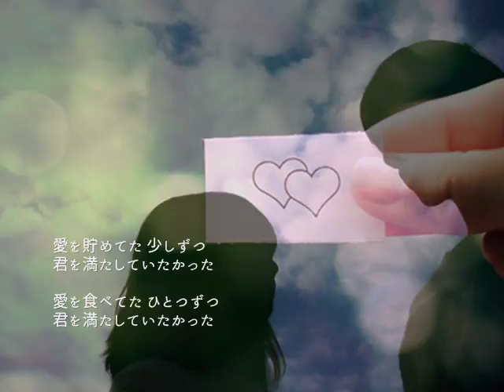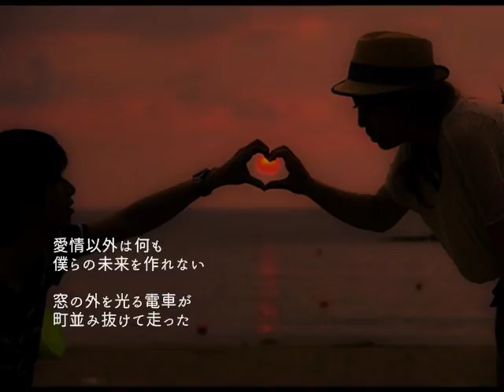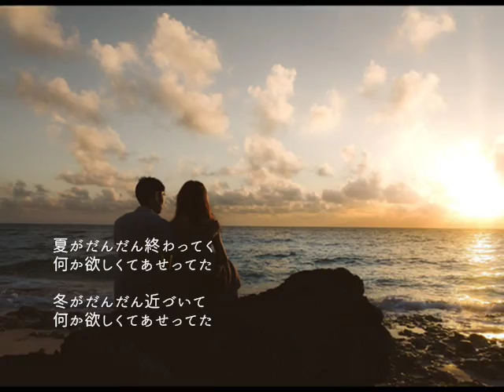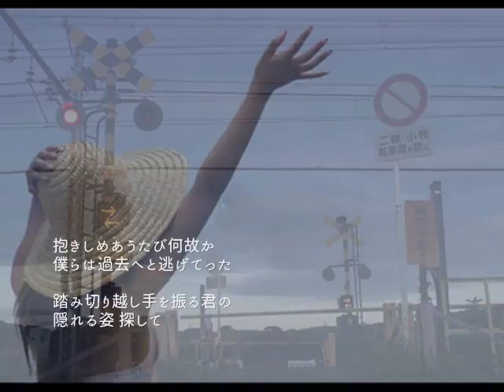ロマンスカー / 村下孝蔵 / cover:伸[nobu]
皆様、前のＵＰからまた１月ほども間が空いてしまいました。すみません。３週間ほどまともに自宅に帰れず、やっとのUPです。５日間ほど自宅で過ごせますので、その間にリクエストを頂いていた曲の内、何曲かでもＵＰできればと思います。今回はリクエストを頂いた中から、村下孝蔵さんの「ロマンスカー」です。村下さんは惜しまれつつ1999年6月24日にお亡くなりになりました。1999年6月20日、駒込のスタジオでコンサートのリハーサル中に突然「気分が悪い」と体調不良を訴え、「高血圧性脳内出血」と判明した直後、意識不明の昏睡状態に陥り、僅か4日後の6月24日に46歳という若さで死去されました。この「ロマンスカーは」村下さんがご自身の曲の中でも特に好きだった曲だそうです。村下さんの葬儀においても出棺の際にこの曲が流されまた。僕は包み込むような温かな彼の声が大好きでした。何度もコンサートにも足を運びました。６月24日は彼の命日でした。村下さんを偲んでＵＰいたします。彼のような素敵な声ではありませんし、特に一部お聴きぐるしい箇所もありますが、お聴き頂ければ幸いです。

定期健診を欠かさなかったお陰で、初期の段階でわかり、

好きな曲を聴きながら声を出す練習をしました。

今でも１曲全てを声もかすれずに歌う事は難しいですが

とても症例の少ない難病だと告げられ、同年10月には障害者となりました。

伸(nobu)